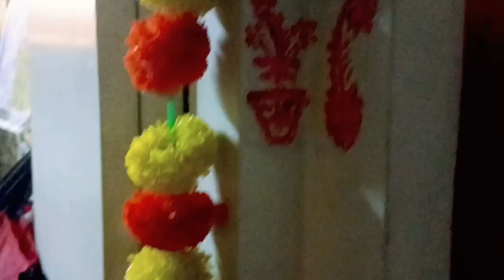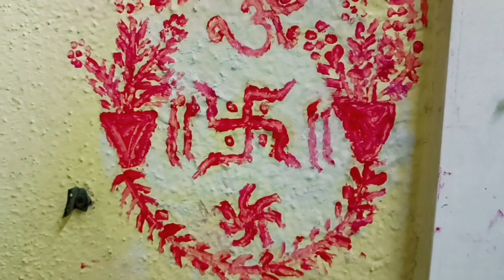Housewife daily morning tonight routine vlog